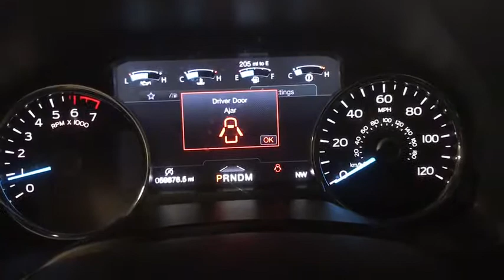2020 Ford F-150 Miami Shores, Aventura, Miami Beach, Miami Lakes, Miami, FL R17163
Used 2020 Ford F-150 available in Miami Shores, Florida at Tropical Chevrolet. Servicing the Aventura, Miami Beach, Miami Lakes, Miami, FL area.

Tropical Chevrolet
8880 Biscayne Blvd

White 2020 Ford F-150 Lariat RWD 10-Speed Automatic 5.0L V8 GUARANTEED FINANCE APPROVAL FOR EVERYONE. , TROPICAL CHEVROLET USED CAR SUPERCENTER. , LOWEST PRICE ON ANY NEW CHEVROLET. , ABS brakes, Compass, Electronic Stability Control, Front dual zone A/C, Heated door mirrors, Heated front seats, Illuminated entry, Low tire pressure warning, Remote keyless entry, Traction control.